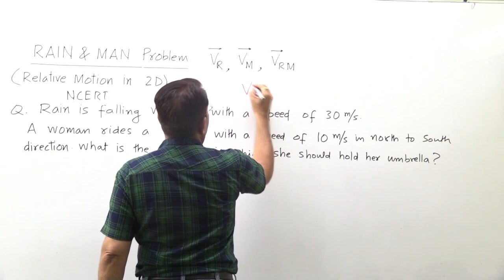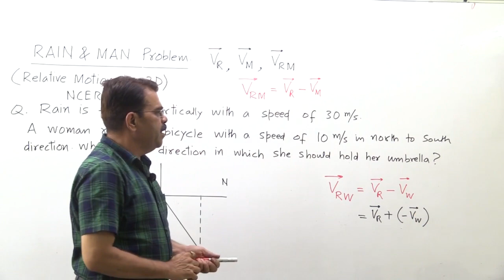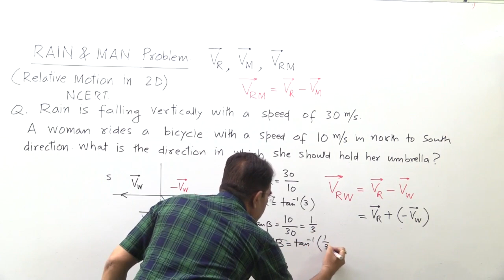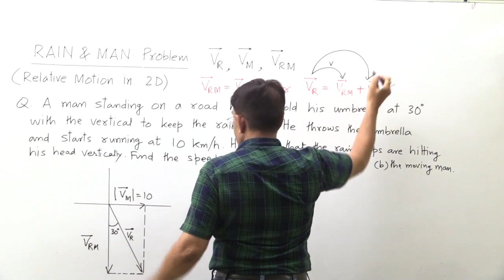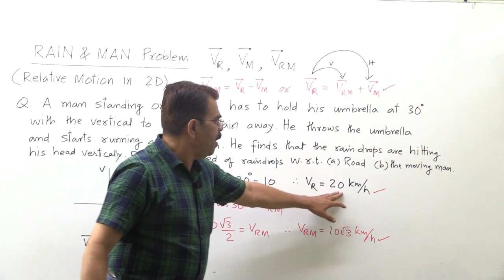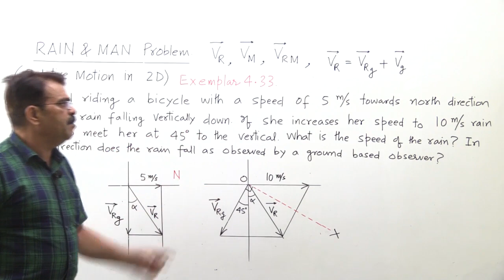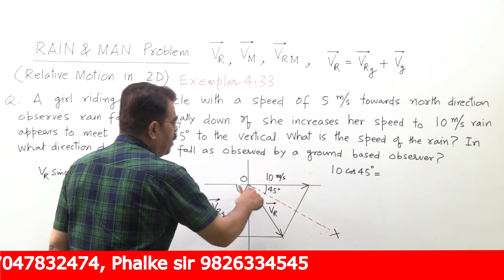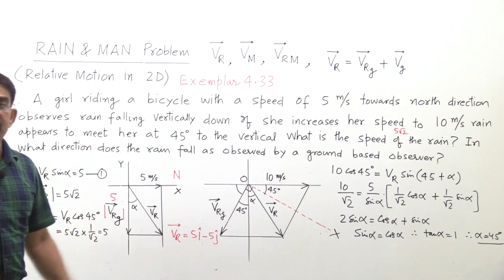Rain and Man Problems Relative Motion in 2D